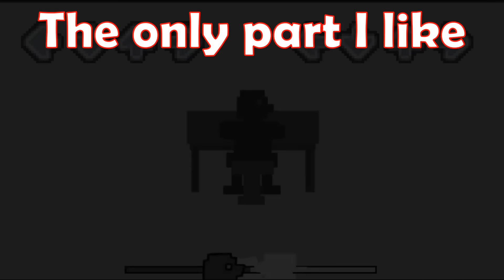Every Song in FNF WORLD Ranked!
FNF WORLD LETS GOOOOOOO! Hopefully this mod isn't mid and it's actually really good! By the way there was a slight editing error at Number 8 where the number 7 comes up instead. Just an editing mistake on my end.

Intro 00:00
13. 1:25
12. 2:11
11. 5:04
10. 6:55
9. 9:07
8. 11:10
7. 15:25
6. 17:46
5. 20:06
4. 23:33
3. 26:36
2. 30:09
1. 34:13
Outro: 37:48